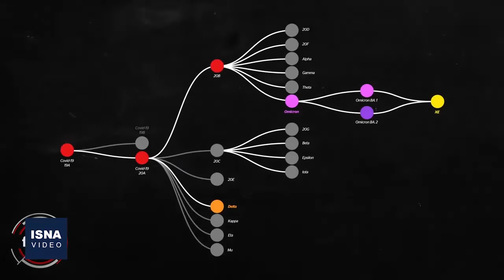نگرانی از سویه‌های جدید کرونا؛ از انگلیس تا چین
ظهور سویه‌های جدید کرونا در چین و افزایش موارد ابتلا در انگلستان توسط گونه‌ای با قدرت سرایت‌پذیری بالا، نگرانی‌ها درباره خطرات جدید همه‌گیری را افزایش داده است. طبق اعلام سازمان بهداشت جهانی، یک گونه ترکیبی از دو زیرسویه‌ امیکرون که نخستین‌بار اواسط ژانویه در بریتانیا شناسایی شد، ممکن است مسری‌ترین سویه کرونا باشد. مقامات چین هم می‌گویند دو زیرسویه جدید امیکرون در حال گردش در این کشورند که در هیچ کشور دیگری مشاهده نشده و عملا نوظهور محسوب می‌شوند. با این حال کارشناسان حوزه سلامت می‌گویند دلیلی برای ترسیدن وجود ندارد.